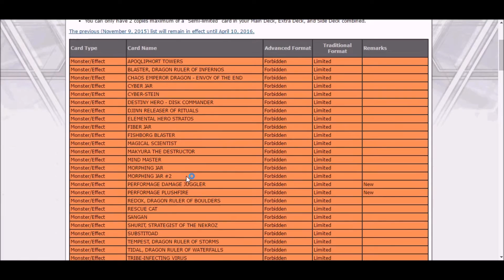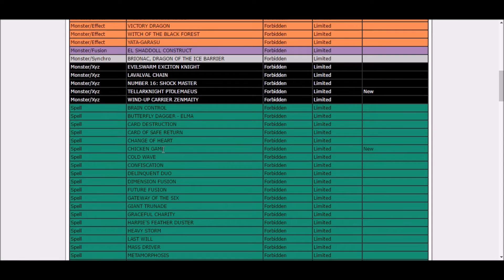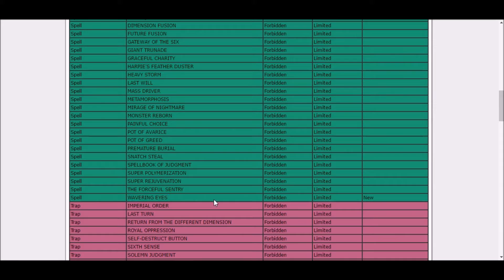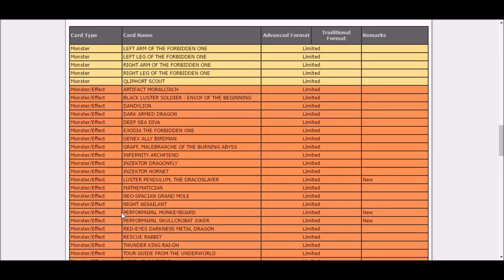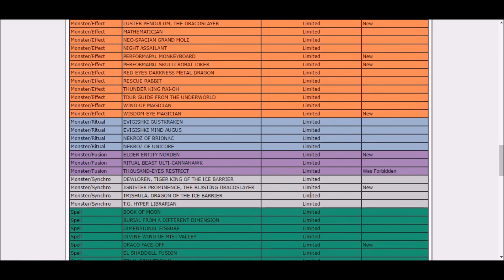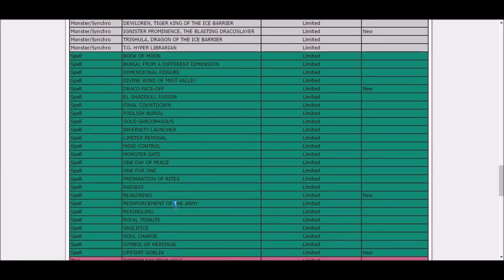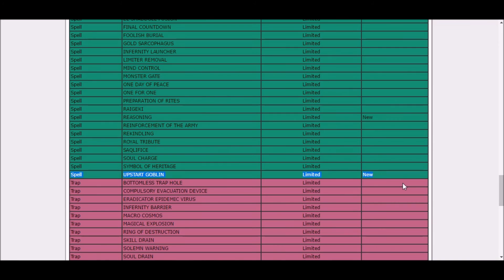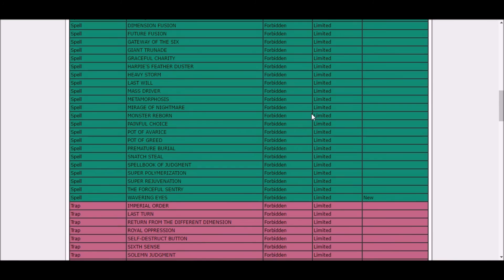Yu-Gi-Oh! Ban List 4/8/2016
booga booga i'ma do a yugimon vidjo